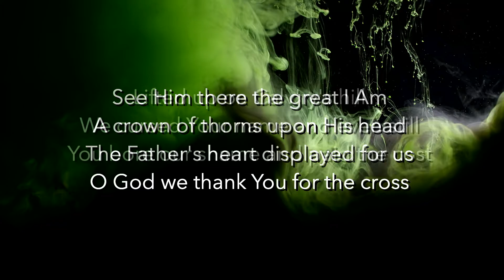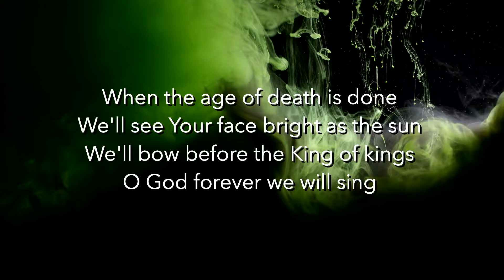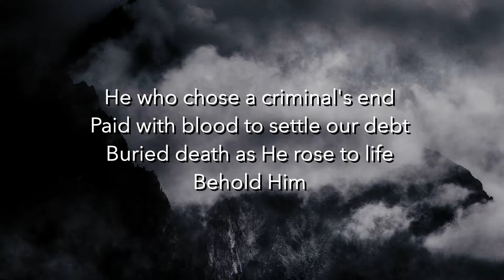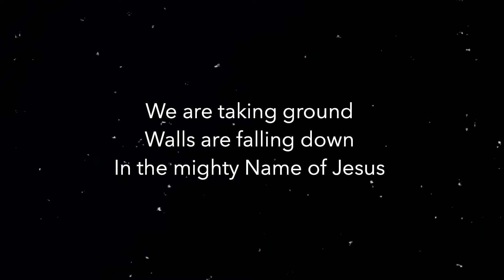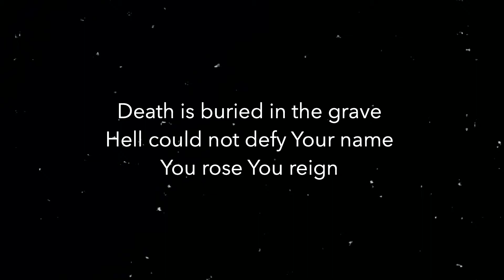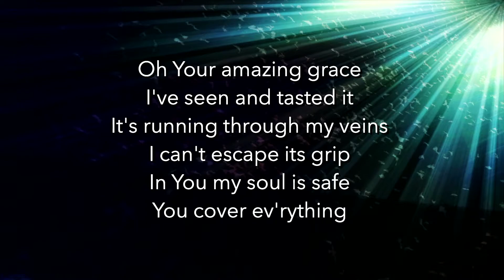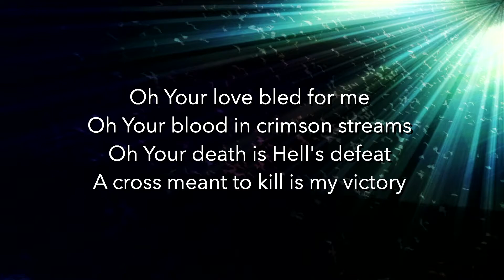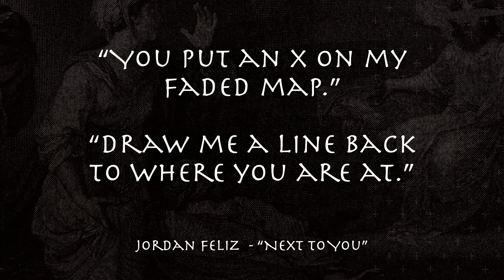Characters of Easter Thomas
Easter Weekend 2021.